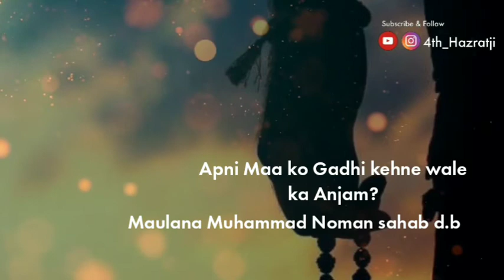Apni Maa ko Gadhi kehne wale ka Anjam (Short clip) Maulana Muhammad Noman sahab d.b